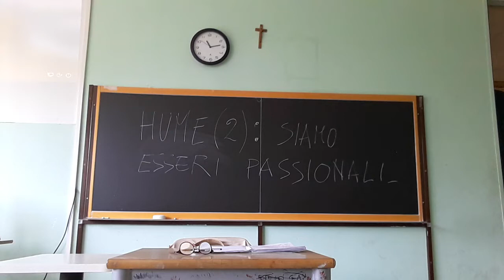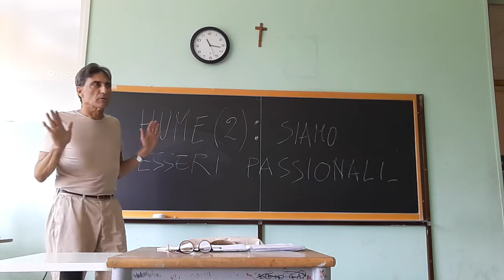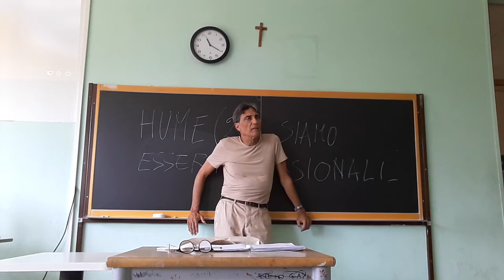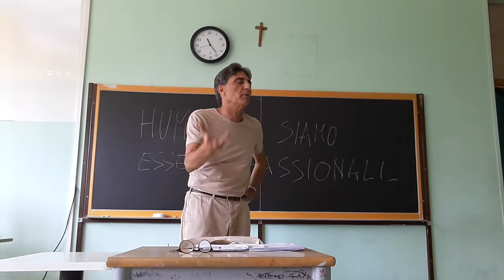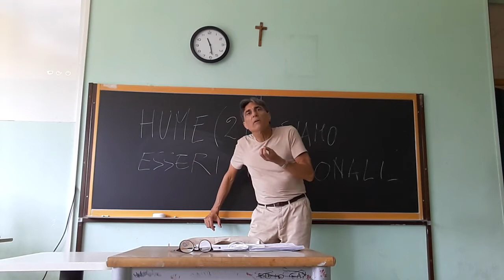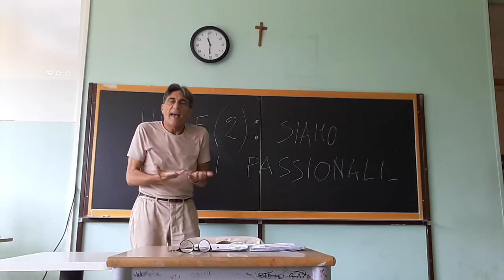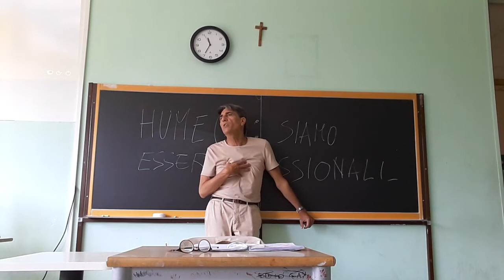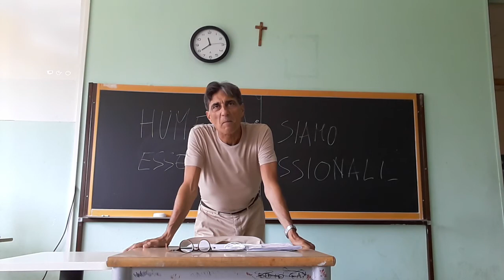HUME 2: SIAMO PASSIONALI